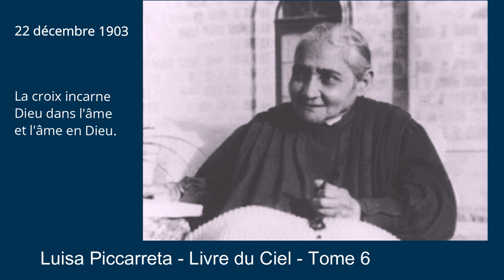Tome 6 - 22-12-1903 - La croix incarne Dieu dans l'âme et l'âme en Dieu.